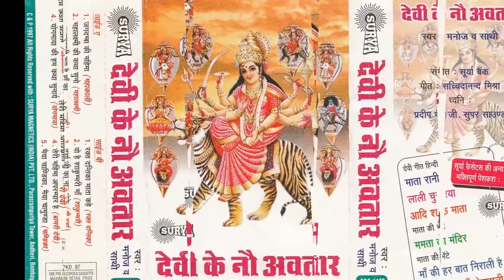Hindi Devi Geet 2015 New || Mata Jadgama Ki Mahima Aapar Hai || Manoj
Album/ Film:- Devi Ke Nau Avtaar
Singer :- Manoj